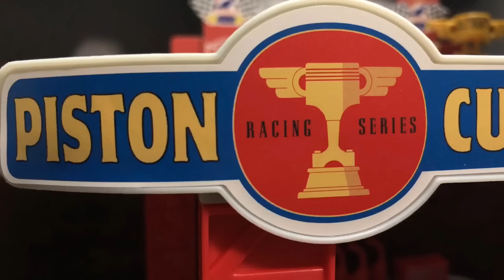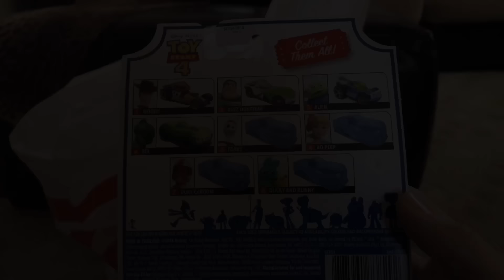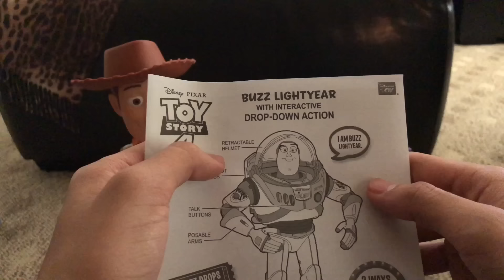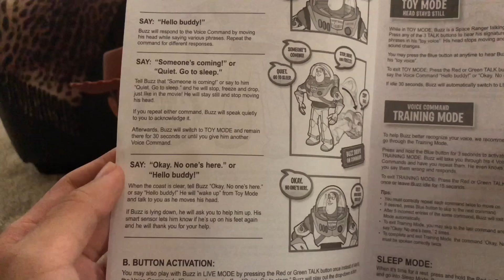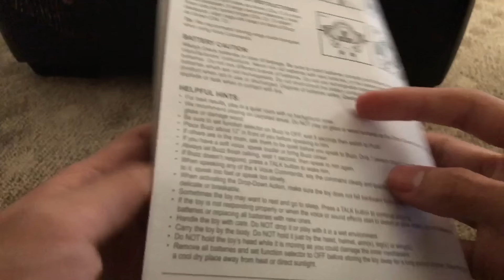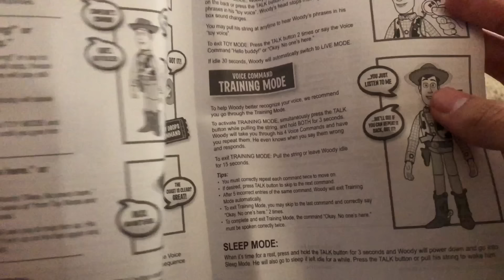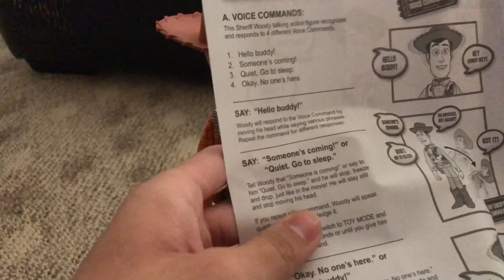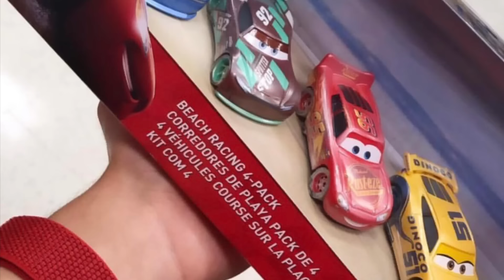Toy Story 4 Interactive Drop-Down Action Buzz & Woody Action Figure Reviews